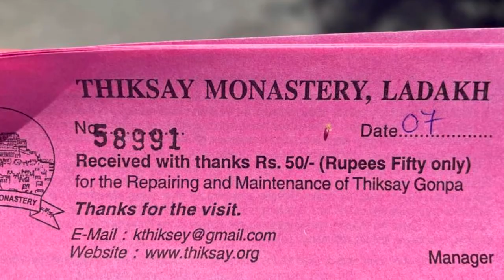Thiksay Monastery, Ladakh!